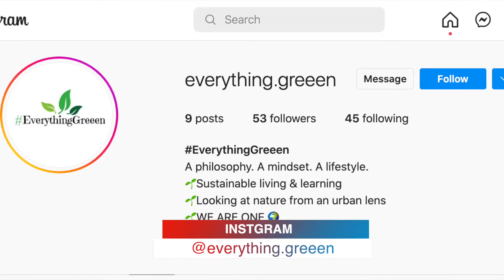HOW TO MAKE ART THAT LEADS TO WELLNESS? AOW PODCAST EP 92- DE'JAH MONAI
THESE GREAT AFFORDABLE PRODUCT LINKS BELOW CAN BE USED TO START A PODCAST OF YOUR OWN! (DESCRIPTION AND BREAKDOWN OF EPISODE BELOW).

Rode RODECaster Pro Podcasting Bundle with SanDisk 32GB microSD Card and StreamEye Polishing Cloth

Rode PodMic Cardioid Dynamic Broadcast Microphone

Amazon Basics XLR Male to Female Microphone Cable - 10 Feet, Black

Samson SR350 Over Ear Stereo Headphones, (SASR350)

Ameriwood Home Parsons Desk with Drawer, Black

SanDisk Professional 2TB G-DRIVE SSD - Ultra-Rugged, IP67 Dust/Water Resistant, Portable External NVMe Solid State Drive, Up to 1,050 MB/s, USB 3.2 Gen 2 - SDPS11A-002T-GBANB

Lenovo Chromebook C340 2-in-1 Laptop, 15.6" FHD (1920 X 1080) Touchscreen Display, Intel Pentium Gold 4417U Processor, 4GB DDR4 RAM, 32GB SSD, Chrome OS, 81T90003US, Mineral Grey

SanDisk 64GB Ultra SDXC UHS-I Memory Card - 120MB/s, C10, U1, Full HD, SD Card - SDSDUN4-064G-GN6IN

SanDisk 16GB 3-Pack Ultra microSDHC UHS-I Memory Card (3x16GB) - SDSQUAR-016G-GN6MM

4K Video Camera Camcorder YouTube Vlogging Camera 48MP UHD WiFi IR Night Vision Camcorder 3’’ 270°Rotation Touch Screen 16X Digital Zoom Camera Recorder with Microphone, Remote, Stabilizer, Lens Hood

On this episode Angel Of Words speaks to business owner Dejah Monai @iamdejahmonai Who will be showcasing her brand @blakthebrand (Be Loving Art Kind) and why she left the letter C out of the word Black. She also discuss discrimination in the workplace which led to her creating her own brand. Plus her philanthropic efforts all over New Jersey, and how art can lead to mental health and wellness.

The Breakdown:

Min- 0:00 Introduction

Min- 3:06 - Were the atrocities committed in Tulsa, Oklahoma in the 1920's a reason for the name of her company? What does BLAK Mean?
How BLAK the brand works to stop hatred in human beings hearts. How to deal with corporate racism?

Min: 17:20 How working in not for profit organizations like steam urban help fuel Ms. Monai's ideas? Why art and wellness are a vehicle for social change? The importance of color to human beings. Why is abstract art important.

Min: 31:49 : How she feels about political pundit Candace Owens. The importance of her event the Midday Getaway in Newark, New Jersey on Saturday May, 28th 2022. How to collaborate with artist? What vibes to expect at the Midday Getaway event.

Min: 41:23- How female entrepreneurship has risen? What is the importance of the female species? How to network as a business owner?
How to access grants as a business owner? How to finance your own business? Is a mentor important? How to follow the right people on social media?

Min: 54:00-: Has Jean-Michel Basquiat been exploited? 5 Words With Angel (game show segment).  De'jah Monai's final message to prospective entrepreneurs.